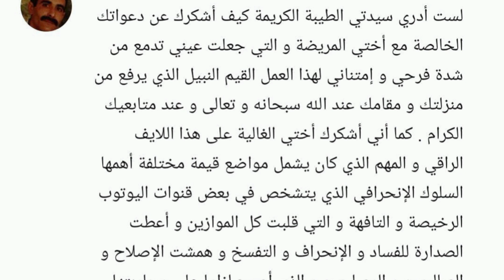الدكتورة راضية تقول الحمدالله على كل حال (التعليقات مهمة) radia style❤️🙏؟؟؟محمد المديمي 👍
كل الحب والتقدير للدكتورة الغالية
الله يجعلها آخر الاحزان